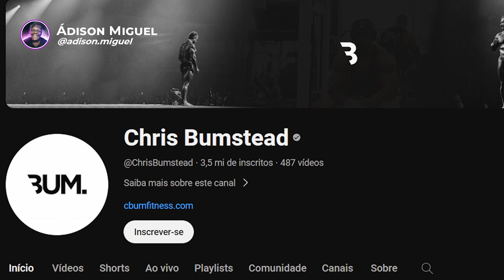5x MR Olympia Revela os 10 Exercícios Melhores Para Ganhar Massa Muscular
Esses são os únicos 10 Exercícios Que Homens Precisam Para Construir Músculos 5x Mr Olympia CBum.

💪 Em busca dos 10 exercícios essenciais para construir músculos como um verdadeiro campeão? Neste vídeo, você vai descobrir os únicos 10 exercícios que os homens precisam para construir músculos, trazidos a você pela experiência do 5x Mr. Olympia, Cbum!

💡 Como amantes do fisiculturismo, nossa missão é compartilhar os segredos de um físico de campeão e revelar os exercícios fundamentais que podem fazer a diferença na sua jornada de construção muscular.

🏋️ Junte-se a nós enquanto exploramos esses movimentos essenciais que têm ajudado atletas a alcançar resultados incríveis. Descubra como integrar esses exercícios à sua rotina de treinamento e aprimorar seus ganhos de massa muscular.

🗣️ Sua opinião é valiosa! Compartilhe suas experiências, dúvidas e comentários na seção de comentários abaixo. Queremos ouvir suas histórias e responder a todas as suas perguntas.

Se este vídeo for útil e inspirador para você, não hesite em deixar o seu 'like', compartilhá-lo com amigos que também buscam construir músculos de forma eficaz e se inscrever no nosso canal para mais dicas sobre treinamento e fisiculturismo.

🔔 Ative o sininho de notificações para ficar atualizado com nossas próximas descobertas, enquanto continuamos a explorar o emocionante mundo da musculação e fornecer orientações valiosas para ajudá-lo a alcançar seus objetivos fitness. Descubra os 10 exercícios essenciais que podem transformar a sua jornada de construção muscular! 💥💪🌟